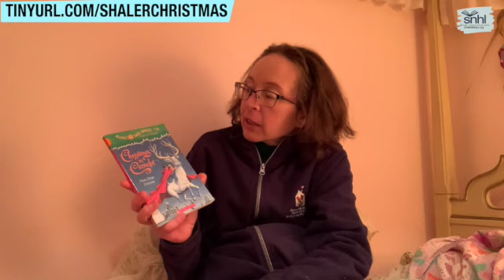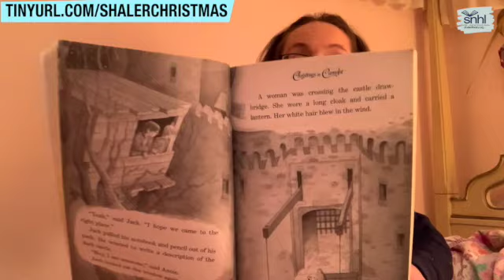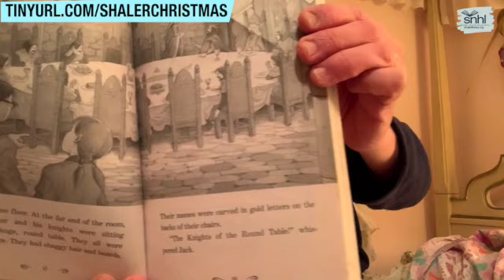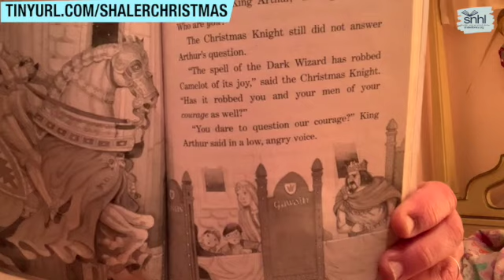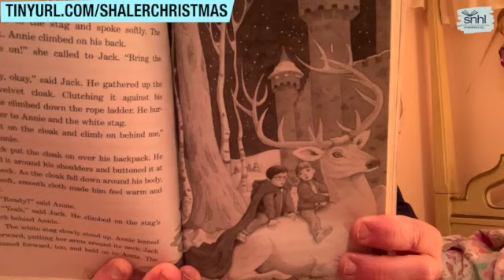Magic Tree House Story: Christmas in Camelot Part 1